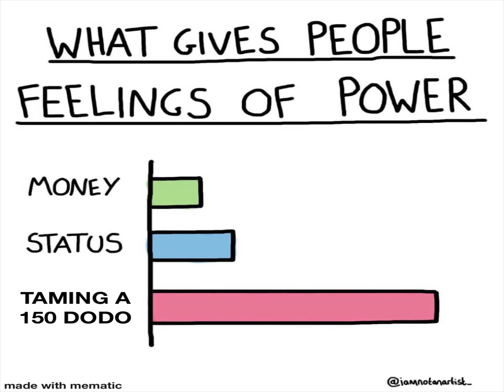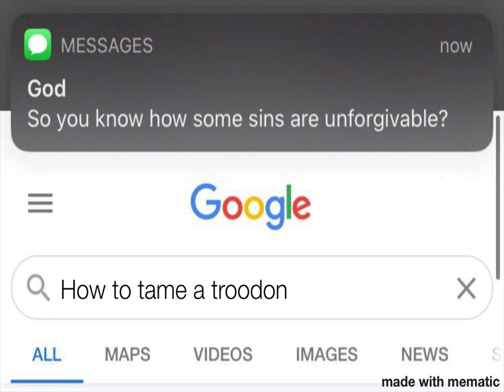Ark memes only Ark player will understand #1 |Ark meme| The Parzival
Hey you guys hope you enjoyed the video !

ABOUT MY CHANNEL:

Hello,

This channel is meant to show gaming in a positive light and I usually play Ark Survival Evolved but I also play other games and post videos about my experience in game , memes ,and other fun stuff.

* 80+ Dinosaurs: Use cunning strategy and tactics to tame, train, ride and breed the many dinosaurs and other primeval creatures roaming the dynamic, persistent ecosystems across land, sea, air, and even underground.